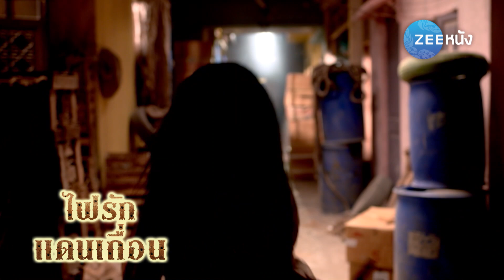ไฟรักแดนเถื่อน : กระสุนและความตาย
ไฟรักแดนเถื่อน ทุกวันศุกร์-เสาร์-อาทิตย์ เวลา19.50 น.